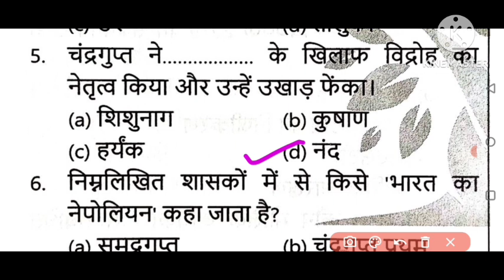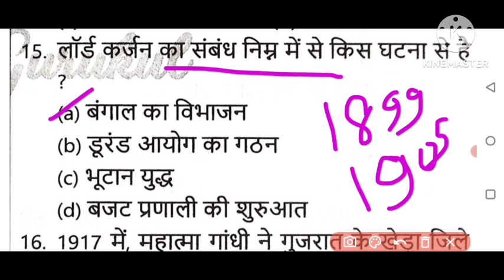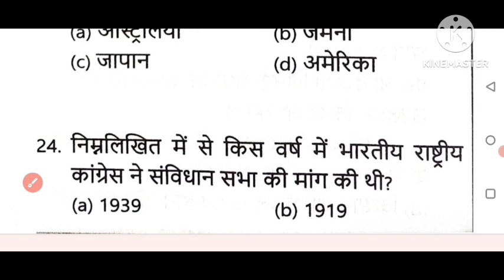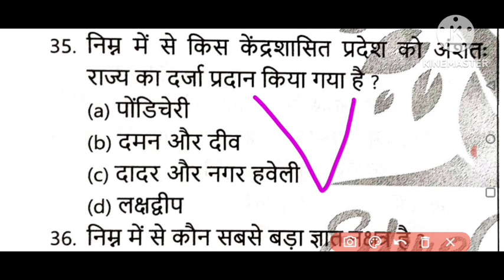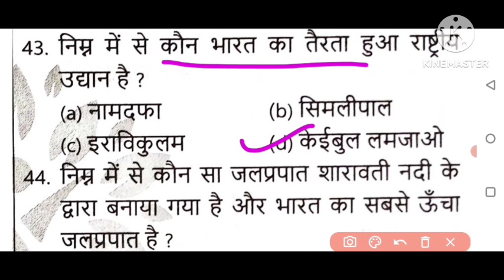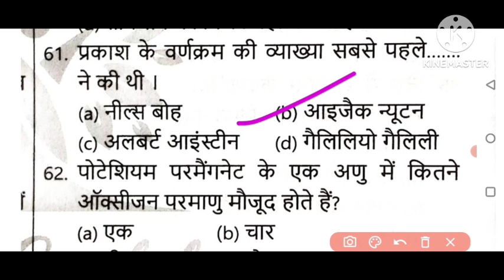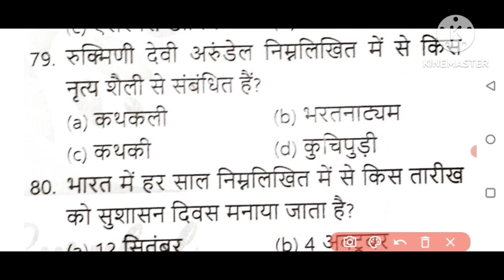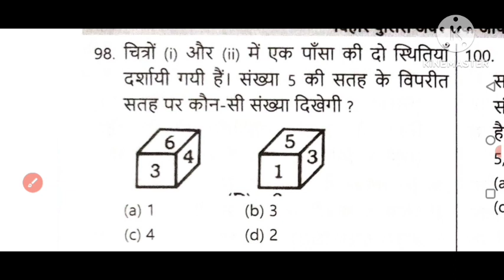Bihar daroga set practice 2023 most important questions Bihar daroga 2023 Bihar daroga exam 2023